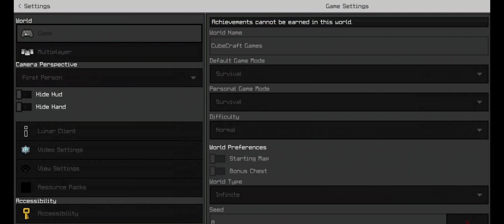Unlock Second Neither island in cubecraft skyblock - (hindi ) Episode - 20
Hello everyone Its me Shaqub
Welcome to McShaqubYT

Today in this video we completing some quest and unlock second neither island in skyblock cubecraft

Video agar maza ayea to like krde 🙏